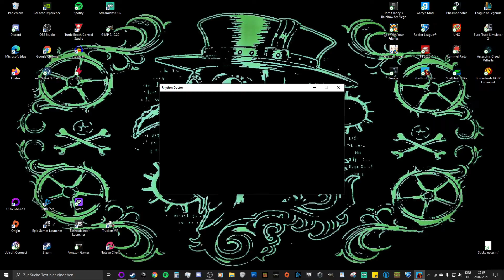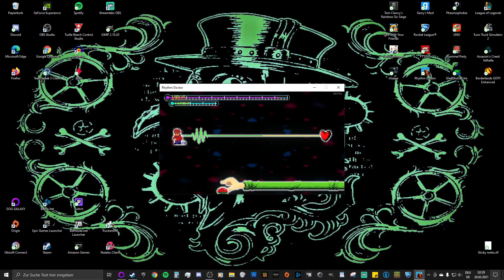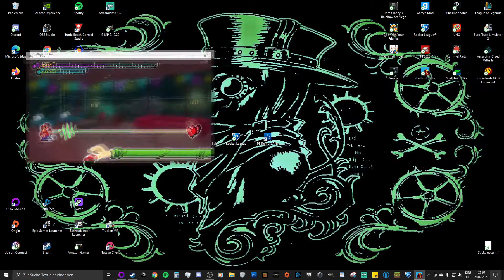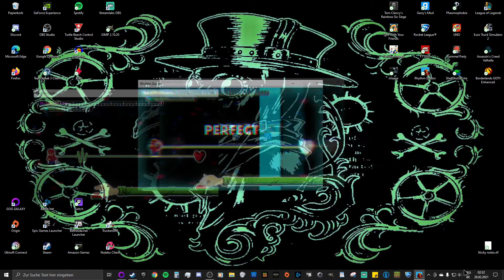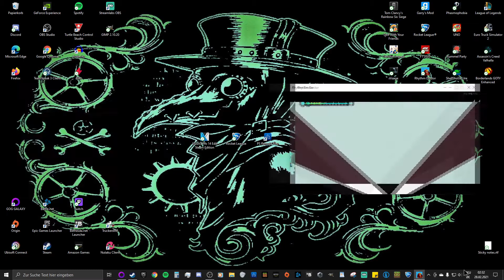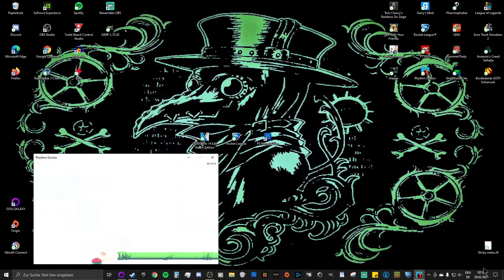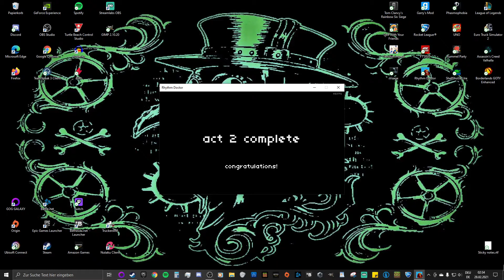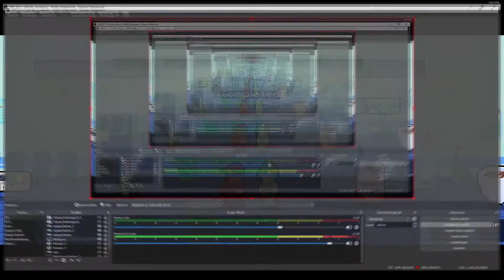Let's Play Rhythm Doctor - #3: Das Haustier (German)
Eine kleine Boss Änderung und Personalprobleme

🎛️🎚️ Mischpult :
- XENYX Q802

⌨️Tastatur:
- Rii RK100+

💻 PC Setup:
- 16GB Corsair Vengeance DDR4-3000
- 500GB Crucial MX500
- 2TB Toshiba SATA III
- 700 Watt Enermax MaxPro